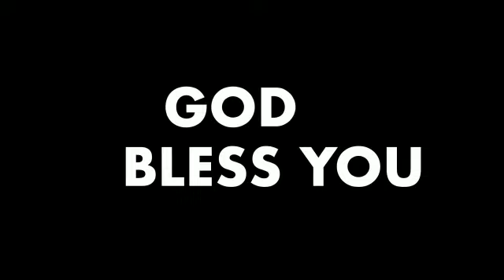Authority of Jesus Christ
You will known how you got authority in Jesus Christ